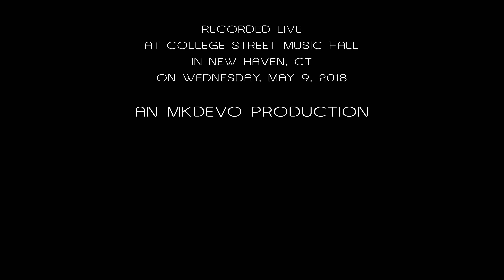Lake Street Dive: Shame, Shame, Shame [4K] 2018-05-09 - College Street Music Hall; New Haven, CT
Lake Street Dive performs "Shame, Shame, Shame" live at College Street Music Hall in New Haven, CT on Wednesday, May 9, 2018.

Rachael Price (lead vocals)
Mike "McDuck" Olson (trumpet, guitar)
Bridget Kearney (upright bass)
Akie Bermiss (keyboards)
Mike Calabrese (drums)